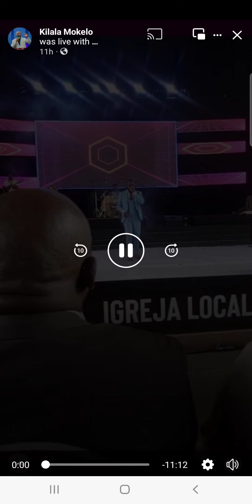Ir. Fernandinho: Nakolemba te koluka yo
Cine Atlantico